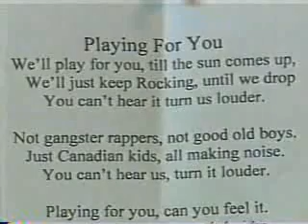Why I'm Here On YouTube 2006 Thanksgiving Day News @ 5 & 11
"Playing for You, A Gift to the CF"

This is the third take my friends made so I made up a slide-show and Posted it on Canada Day!!
Well every day should be Canada Day!!
So it's back!!
Stay Safe!
Stay PROUD!
Play For You was written and Played For ALL The Members of The Canadian Armed Forces, Past and Present!!
Bruce

Dear Mr. Webb,
 On behalf of Her Excellency the Right Honourable Michaëlle Jean, I am As Commander-in-Chief of the Canadian Forces, Her Excellency fully  supports the courageous and dedicated efforts of our men and women serving in Afghanistan and cares deeply for their well-being. She very much appreciates the vital role Canadians play in encouraging and supporting our soldiers and thanks you for sharing your uplifting composition with her. I commend you and your friends for the initiative you have taken to show support for Canadian Forces troops deployed in Afghanistan.
If you have not already done so, you may wish to forward a copy of your  song to the Minister of National Defence at the following address: The Honourable Gordon O'Connor
Thank you again for letting Her Excellency know about the fine work you  are doing. Your efforts are very much appreciated and I encourage you to continue actively supporting our troops so creatively.
Yours sincerely,
Rideau Hall
1 Sussex Drive

Dear Mr. Webb:
On behalf of the Minister of National Defence, the Honourable Gordon J. O'Connor, I would like to thank you for your e-mail and song "Playing For You."
The Minister very much appreciates your creative support of the Canadian Forces.
Sincerely,
Senior Editor
Minister's Correspondence Unit

Dear Mr. Webb,
On behalf of Her Excellency the Right Honourable Michaëlle Jean, I am As Commander-in-Chief of the Canadian Forces, Her Excellency fully